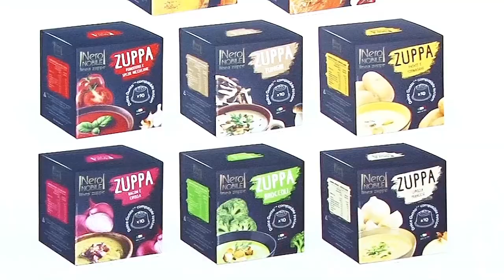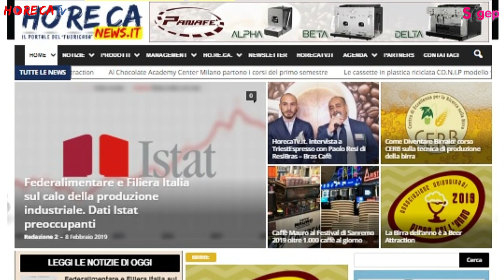SIGEP 2019 - Fabio Russo intervista Massimiliano Marchesi di Nespresso Professional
Un viaggo esclusivo nel variegato mondo del caffè: è questo ciò che Nespresso Professional ha proposto ai visitatori di Sigep 2019.

Massimiliano Marchesi, coffee ambassador del brand in questa intervista realizzata da Fabio Russo per HorecaTv.it, ci ha parlato del rinnovato impegno del brand per diffondere una cultura diversa e più consapevole del caffè al bar e al ristorante da parte del consumatore. Una conoscenza più approfondita del caffè e delle sue varietà significa da parte del barista e del ristoratore la capacità di proporre gli abbinamenti giusti a seconda del momento della giornata e, magari, del pasto che si è appena concluso. Un menù di pesce crudo richiederà una caffè più leggero e fresco, mentre un menù più complesso porterà alla scelta di un caffè in grado di sostenere l’abbinamento più robusto per concludere il pasto.
D’altro canto, il consumatore stesso può essere indirizzato alla scelta dal sommelier o tramite una carta dei caffè, spinto a porsi domande e fare scelte che prima non poteva neanche immaginare di fare, e su cui Nespresso Professional punta i riflettori in modo creativo e coinvolgente.